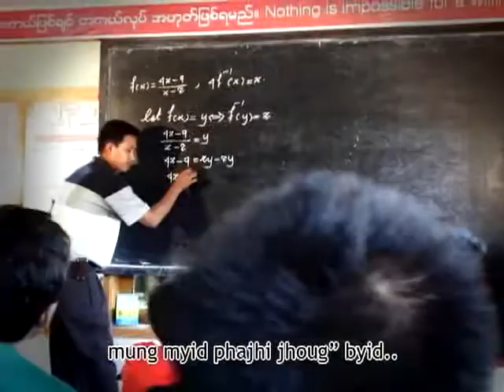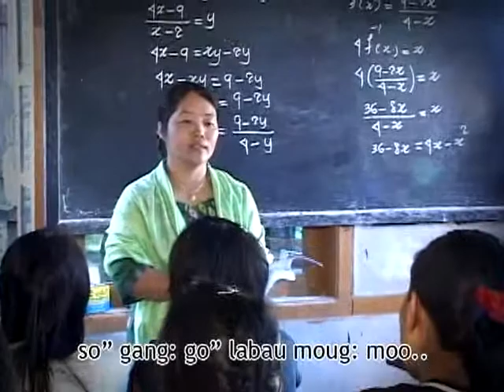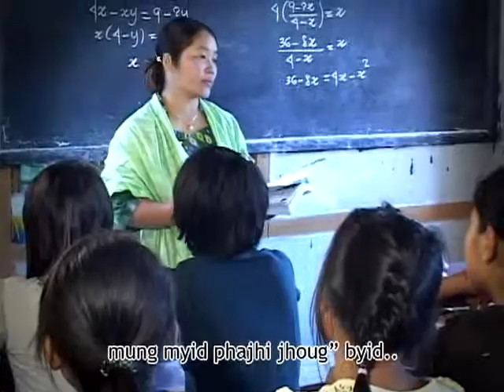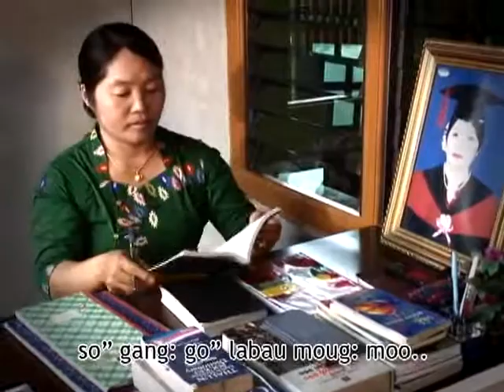Yhed da" jheju"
Lachid Song